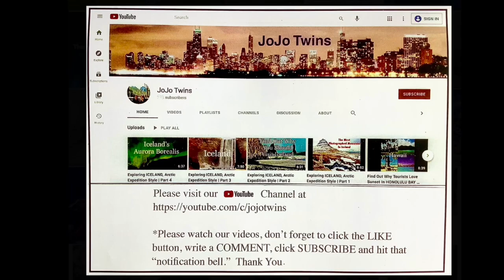Happy Halloween! | Jack-o’-Lanterns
The origin of the jack-o’-lantern goes back several centuries, starting with pagan customs that predated even the term jack-o’-lantern. In the dark woods of Ireland, England and Scotland, the Celts ruled. In their religion, the shortening days of Autumn indicated the merging of the spirit world with our physical world. This merging was believed to fully happen on their holiday of Samhain (pronounced sah-win) on the night of Oct. 31.
Because of this terrifying belief, the Celts prepared for this time when they believed the spirits of the dead wandered the earth. They imagined that some of the spirits just wandered around, while others were vengeful spirits.
People were mostly defenseless against these dreaded spirits, except for the use of costumes and root vegetables such as turnips with carved faces. To add to the effect, they were “then illuminated by coal, wooden embers, or candles as a way to ward off evil spirits.” Displaying these ghastly vegetables was said to keep the spirits from visiting a person’s property.
English historian Ronald Hutton states that root vegetables were “hollowed out to act as lanterns and often carved with grotesque faces,” in association with Samhain, later known as Halloween, in the Celtic part of the world.

Eventually, the Roman Empire took over and “christianized” this pagan festival of Samhain, creating All Saints’ Day Nov. 1, with All Hallows Eve (Halloween) the night before. As Irish celebrants eventually moved to the United States, some of the ancient practices came with them. In the United States, the pumpkin was abundant and quickly became the vegetable of choice for carving.

There are various ideas about where the name “jack-o’-lantern” comes from. Britannica in its article “Why Do We Carve Pumpkins at Halloween?” states that it started with the Irish tale of Stingy Jack, a lazy yet shrewd blacksmith who tricked the devil. When he died, the story goes, the deceitful Jack was not allowed to go to heaven due to the life that he had lived. The devil, however, wouldn’t allow him to enter his domain either.
Destined to restlessly roam the earth forever, the spirit of Jack was given a burning ember by Satan. Placing that ember in a carved-out turnip, Jack wandered the countryside with his ghastly lantern. The superstitious Celts believed that mysterious swamp fires, called ignis fatuus, that actually occurred when decaying matter combusted, were evidence Jack’s spirit was roaming nearby. Over time, “Jack of the Lantern” became shortened to “jack-o’-lantern.”Carved turnips and other vegetables were placed in the window at night to ward off Jack and other unwanted spirits. Naturally, the ghostly tale of Jack of the Lantern came to be associated with Halloween and added to the allure of the dark holiday. According to History.com, when the Scots and Irish migrated to the United States, they used the abundant pumpkins to ward off evil spirits and celebrate Halloween.